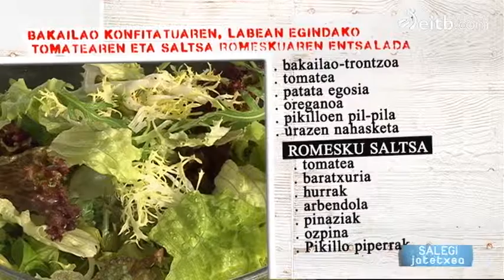Bakailao entsalada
Bakailao konfitatuaren, labean egindako tomateaen eta saltsa romeskuaren entsalada errezeta prestatu du Salegi jatetxeko Gotzon Altzibar sukaldariak.